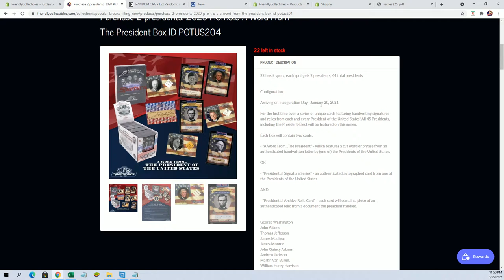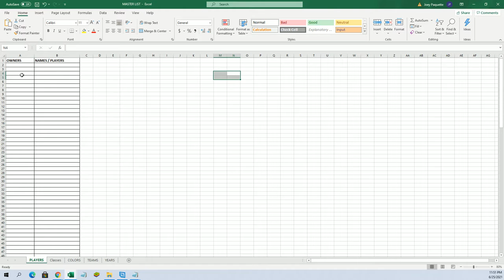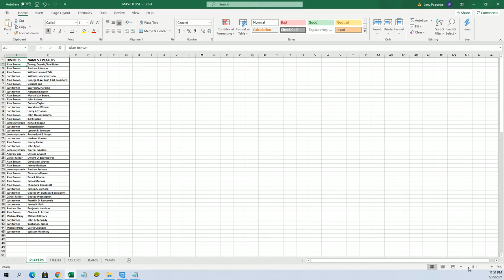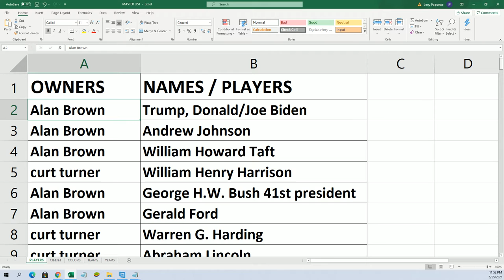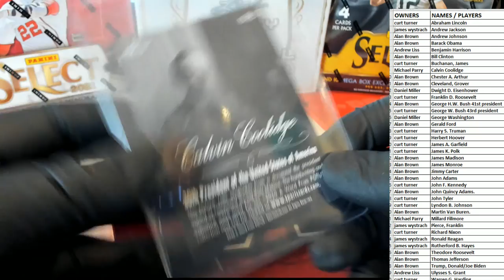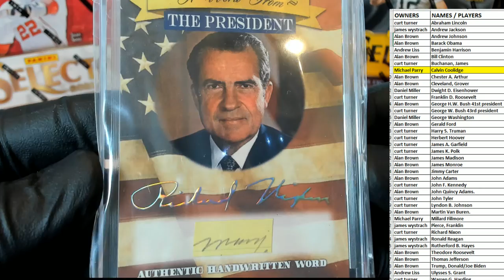2020 P O T U S A Word From The President Box ID POTUS203